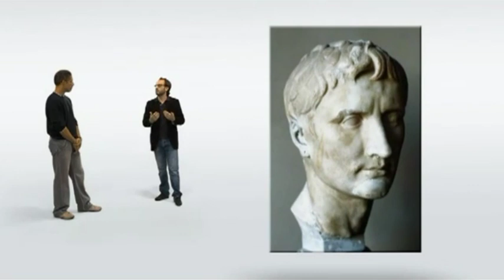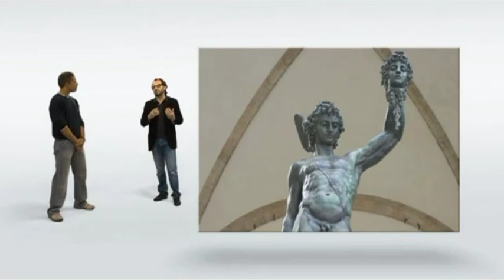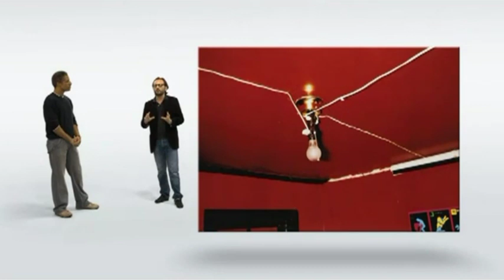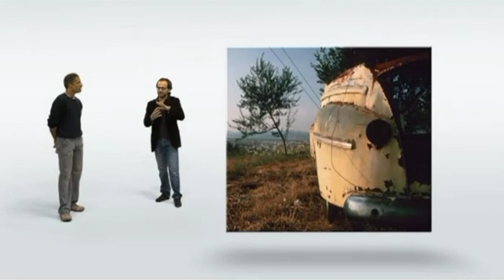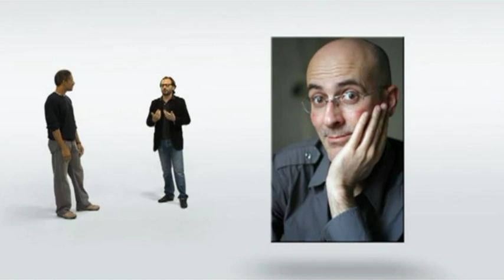Curso de fotografia | 07 Mirar fotograficamente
Cámaras y técnicas fotográficas -  Mirar fotograficamente

Las técnicas fundamentales, desde la composición, la iluminación y la exposición hasta el retoque, el montaje o el control del sonido. La descripción detallada de cómo funcionan los componentes de tus cámaras de foto y vídeo y las recomendaciones para que puedas sacarles el máximo partido. Los géneros más emblemáticos, desde el retrato o las fiestas familiares hasta los viajes o las competiciones deportivas.